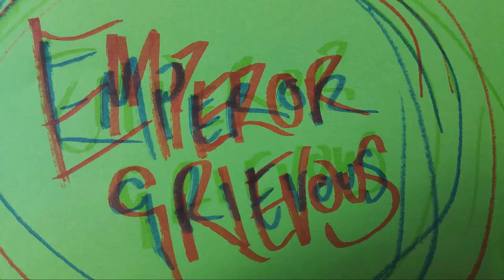Full Throttle Part 9 Hitting The Wrong Rock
Get intrigued in a story of motorcycles, mayhem and murder. Butt-kicking Ben Throttle leader of the Polecats fights his way through this graphic adventure game with kick-ass results.